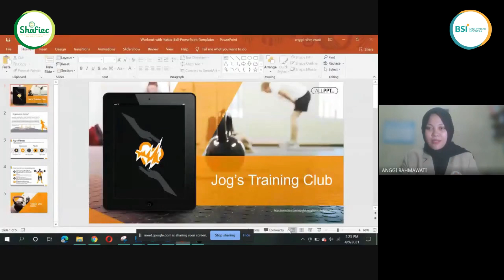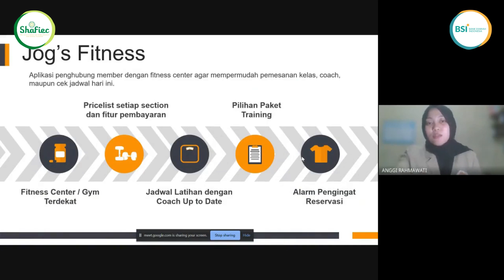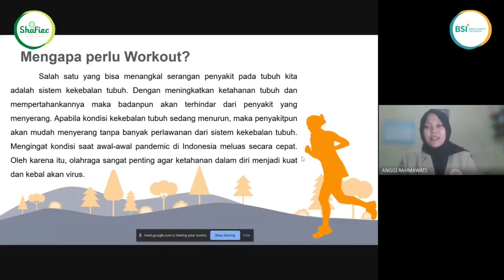Jog's Training Club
"Jog's Training Club" merupakan salah satu ide bisnis yang lolos 30 besar kompetisi Shafiec Future Leader Pre Incubation (FLEAP) yang diselenggarakan oleh Shafiec UNU Jogja dan didukung oleh Bank Syariah Indonesia. Bagaimana pendapatmu menegnai ide bisnis ini?
Jangan lupa sukai dan berikan komentar membangun untuk peserta!